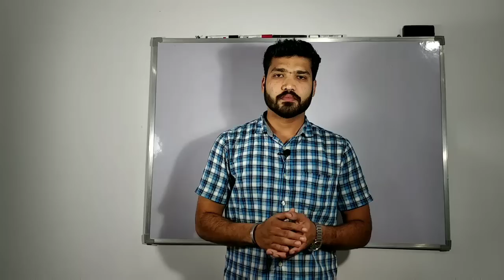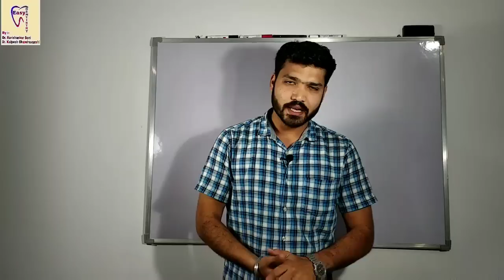Autoclave | Introduction and How to use in Hindi ?? (English subtitle)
This video is about autoclave used to sterilized dental instruments and other things.